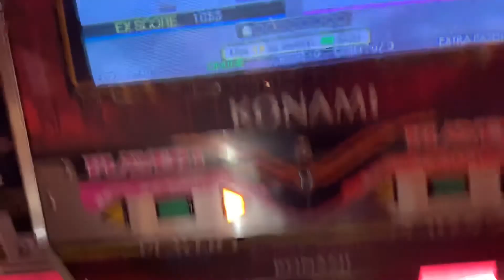[DDR A] ずっとみつめていて (Ryu☆Remix) Challenge 15 880k